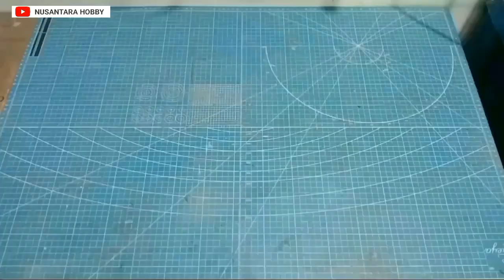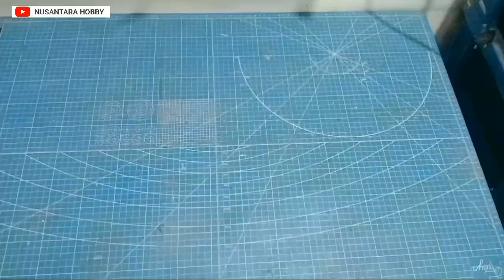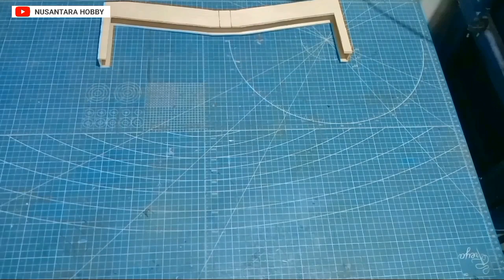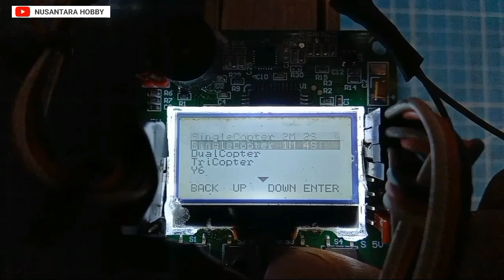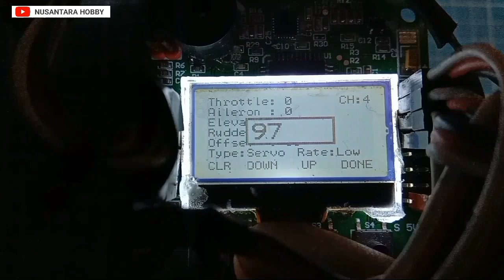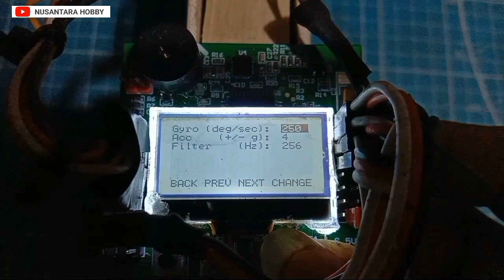How to make a Tricopter Drone using plywood & motor Brushless 2212 1000kv - DIY simple kk2 drone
how to build rc drone just using 3 motor Brushless 2212 and cheap material.

electronic :
- KK2 BOARD Flight controller
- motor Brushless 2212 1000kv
- ESC 30A
- prop 10x4.5 CW
- batt 3s 2200mAH 30c
- servo MG995

wiring setup :
(right pin)
ch1 to motor
ch2 to motor
ch3 to motor
ch4 to servo

material :
- plywood 3mm

cara membuat drone mudah hanya menggunakan bahan sederhana dan hanya menggunakan 3 buah motor dinamo saja.

me pehea te hanga haruru ngawari ma te whakamahi i nga kai ngawari noa me te whakamahi i nga motuka dynamo 3 anake.

hvordan lage en enkel drone med bare enkle ingredienser og kun ved å bruke 3 dynamomotorer.

como fazer drone simples usando um motor Brushless tutorial como fazer drone drone mais barato drone caseiro drone simples diy

uma maneira fácil de fazer um drone com materiais baratos e simples